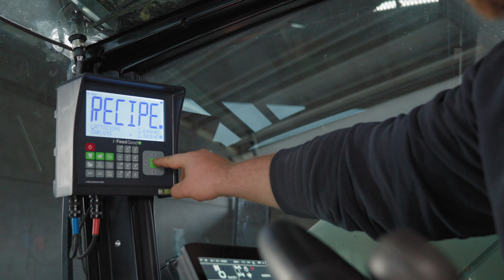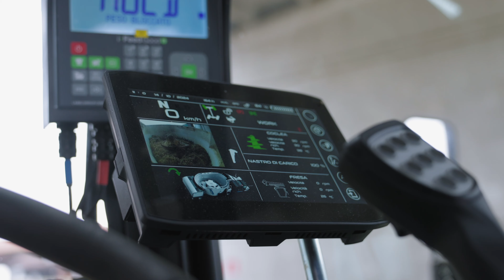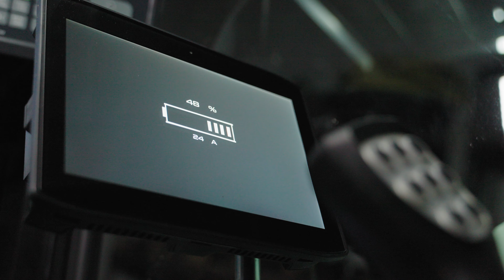PF Leader Full Electric: Green Innovation in the Livestock Sector | Electric Mixer Wagon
Discover Faresin Leader PF Full Electric, the first 100% electric self-propelled mixer wagon designed to reduce environmental impact and improve animal welfare. Equipped with powerful motors, all-wheel drive and a 91 kW Lithium Iron-Phosphate battery, the Leader PF Full Electric provides excellent autonomy and performance without emissions. Ideal for farms using renewable energy, this machine offers precise mixing, low noise, and the ability to monitor performance with an integrated NIR analysis system and the Farm Manager Web management program.